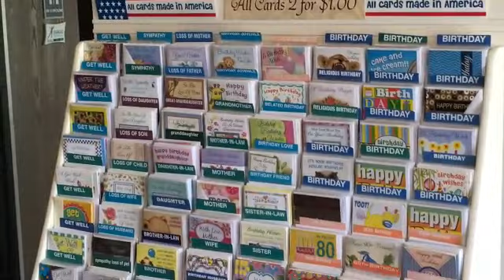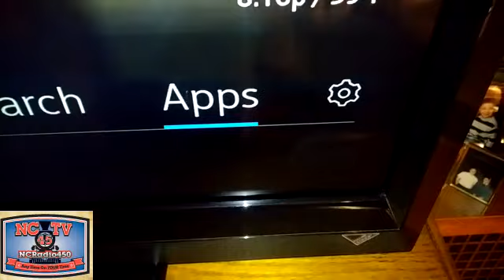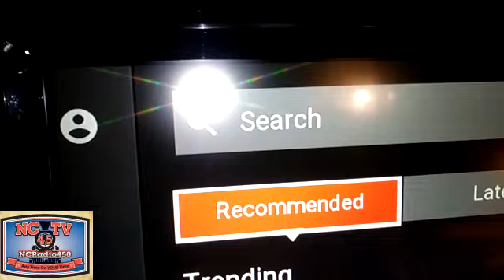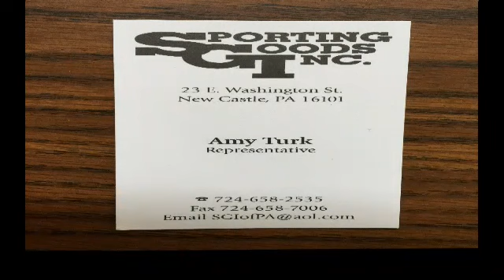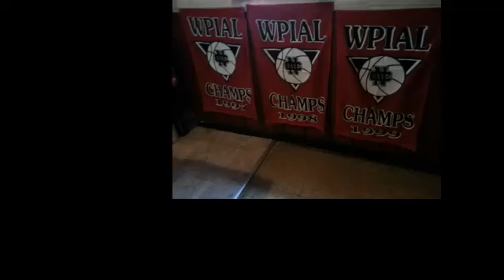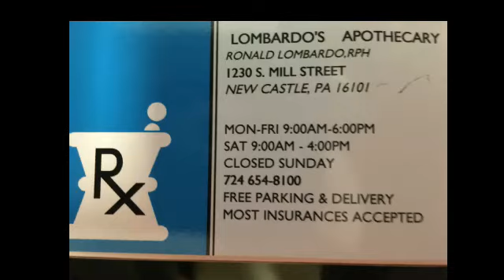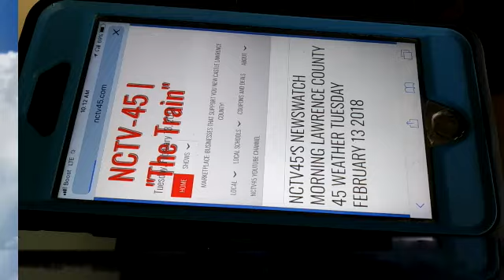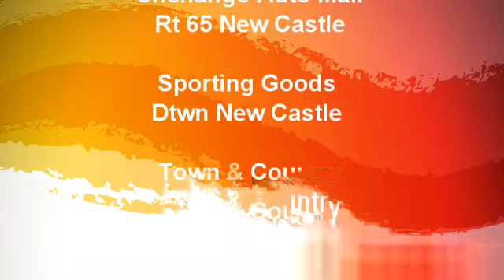NCTV45’s Morning Show Monday Oct 1st 2018